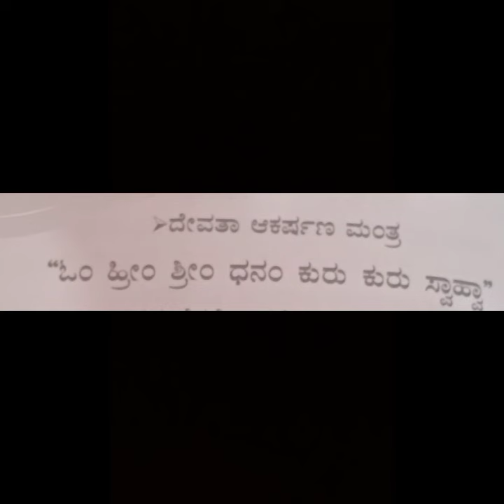ಸರ್ವ ದೇವತೆಗಳನ್ನು ಆಕರ್ಷಣೆ ಮಾಡುವ ಮಂತ್ರ